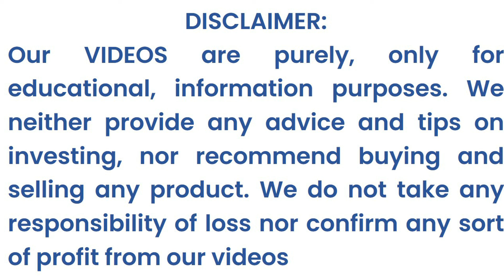Sunflower Oil Rate Today, Sunflower Oil Price Today, Refined Sunflower Oil Rates in India: 13-07-22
wholesale rate
sunflower oil price
refined oil
sunflower oil

Sunflower Oil Prices by Rate Insider (India) | Refined Sunflower Oil Wholesale Rates across Indian Cities, Date: 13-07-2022

Refined Sunflower Oil Wholesale Rates across Indian Cities Date: 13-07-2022,
Packaged Sunflower Oil Rates across Indian Cities Date: 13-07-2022,
Refined Sunflower Oil Wholesale Prices across Indian Cities Date: 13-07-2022,
Packaged Sunflower Oil Prices across Indian Cities Date: 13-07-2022,
Sunflower Oil Wholesale Rates across Indian Cities Date: 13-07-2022,
Sunflower Oil Rates across Indian Cities Date: 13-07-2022,
Packaged Refined Sunflower Oil Prices across Indian Cities Date: 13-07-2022,

Refined Sunflower Oil Wholesale Rates,
Packaged Sunflower Oil Rates,
Refined Sunflower Oil Wholesale Prices,
Packaged Sunflower Oil Prices,

Sunflower Oil Wholesale Rates,
Sunflower Oil Rates,
Sunflower Oil Wholesale Prices,
Sunflower Oil Prices,

Sunflower Oil Wholesale Rates Today,
Sunflower Oil Rates Today,
Sunflower Oil Wholesale Prices Today,
Sunflower Oil Prices Today,

Sunflower Oil Wholesale Rates Daily,
Sunflower Oil Rates Daily,
Sunflower Oil Wholesale Prices Daily,
Sunflower Oil Prices Daily,

Sunflower Oil Wholesale Rates with GST,
Sunflower Oil Rates with GST,
Sunflower Oil Wholesale Prices with GST,
Sunflower Oil Prices with GST,